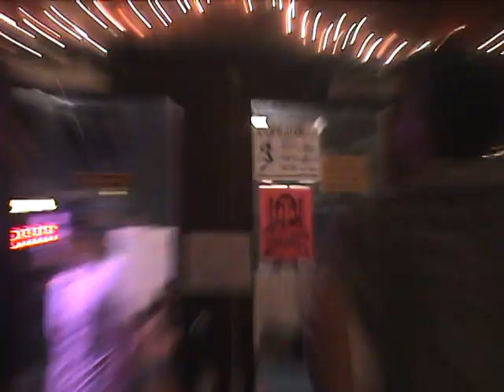JimmiRig - Starting Over (Live @ Moxies Cafe in Chico, 2001)